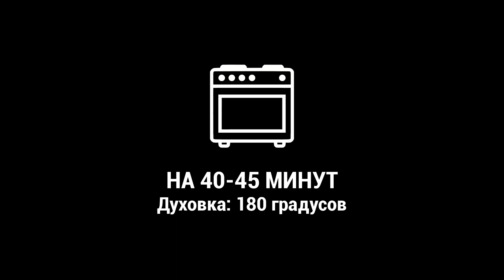Самый ВКУСНЫЙ и Быстрый МАННИК - Манник на Кефире Который получится у ВСЕХ! Рецепт Манника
❗❗❗ ГДЕ ИСКАТЬ НАШИ РЕЦЕПТЫ, если в России заблокируют Ютюб?

Там будут регулярно выходить все ролики в том же виде, что и на ютюб-канале + немного фото/видео по типу сторис, которые были в инстаграме

Там мы дублируем все ролики с рецептами полностью, как на ютюб-канале

Там выкладываем выборочно некоторые рецепты (только сам процесс готовки, без меня)

😊 Сами мы продолжим выкладывать ролики на ютюбе обходными путями, поэтому если вы из других стран или умеете пользоваться впн и т.п. способами - можете не переживать и продолжать смотреть рецепты здесь на моем канале))

✳️ МАННИК С КОКОСОВОЙ СТРУЖКОЙ И ЯБЛОКАМИ

Ингредиенты:
- 1 стакан манной крупы (250мл)
- 250мл кефира
- 2 яйца
- 100гр сахара
- 1 ч.л. молотой корицы
- 1 ч.л. разрыхлителя
- Пакетик ванилина
- 60гр кокосовой стружки
- 2 яблока

В миске смешиваем манку и кефир и оставляем на 10 минут до набухания.
После набухания добавляем яйца, сахар, корицу, разрыхлитель, ванилин и кокосовую стружку. Яблоки нарезаем на кубики и добавляем в тесто. Перекладываем тесто в смазанную маслом форму и запекаем в духовке при 180 градусах 40-45 минут.